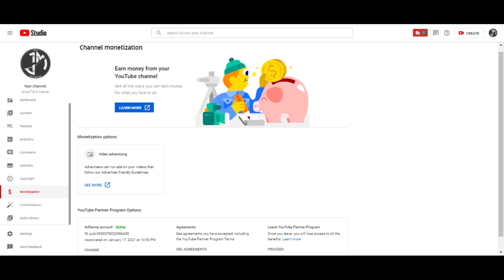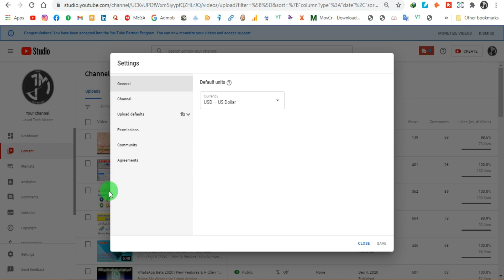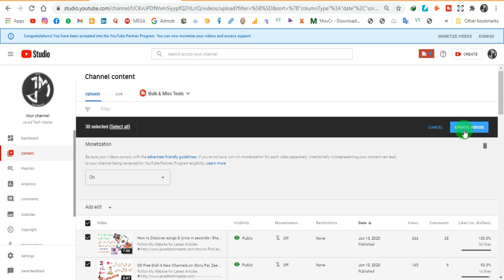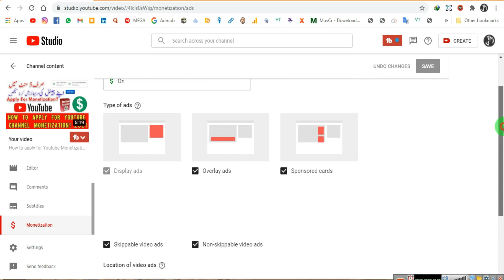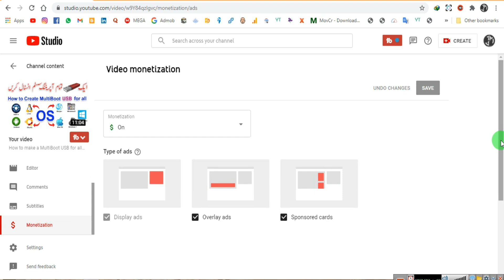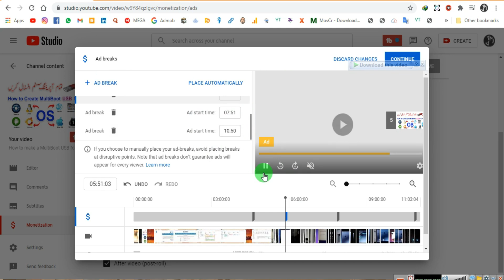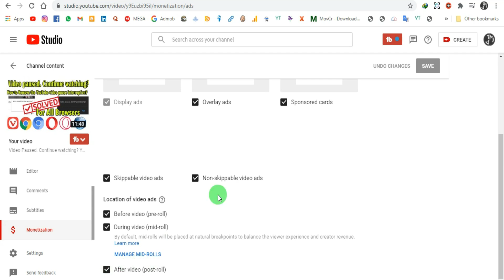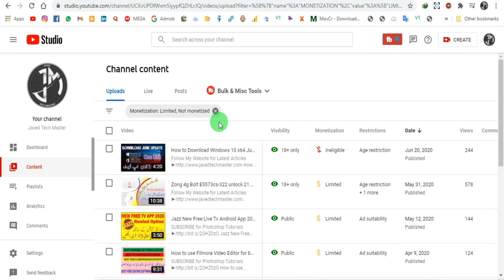How to Place Ads on Your Videos After Monetization in 2021|Midroll Ads|Multipleads|Javed Tech Master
In this Video We Learn that
How to Place Ads on Your Videos After Monetization in 2021
How to ad Midroll Ads
How to Add Multiple ads by Javed Tech Master.
Points Discussed by Me:
1. Check Monetization Settings in Upload Defaults
2. Select Your Videos for Monetization
3. Edit for Monetization as ON
4.How to ad MIDROLL Ads
5. Check Monetized and Not Monetized Videos